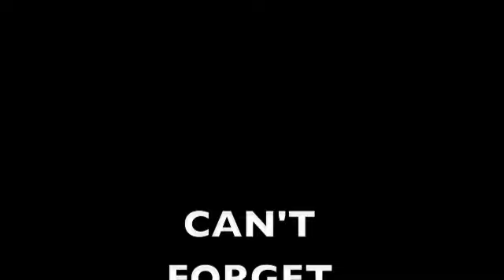FANTASY ISLAND 2010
What: Fantasy Island 2010
When: June 11th - June 13th 2010
Who: The Same Crew that brought you Winter Ski Fest '07 -'10 & Summer Splash '08!
Where: Destin, FL - Home to America's Most Beautiful Beaches...Well we cant Spill ALL the Beans just yet.
How: 4 Star Luxury Accommodations via The Infamous All You Can Drink Party Bus from Atlanta to Destin.
Why: Popular Demand... since our return from Winter Ski Fest '10 we have been bombarded with over 527 requests & inquiries about our next trip. so here it is.